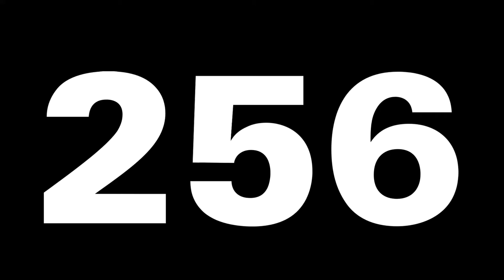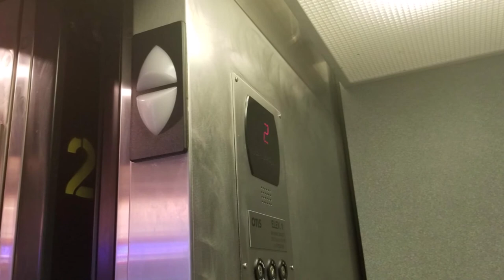SERIES 5 IN SANTA MONICA THAT I HAD NO TIME TO FILM - MagicalLift256